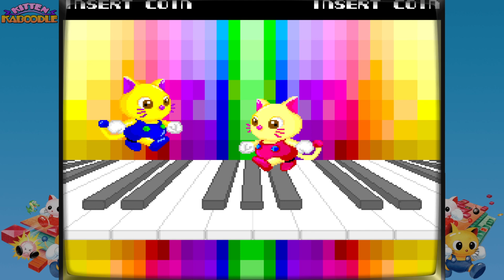Kitten Kaboodle Arcade Speedrun - 2P - 1:09:13 WR [620/3116]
This game was a brutal uphill slog for one reason and one reason only. Every 5 levels there is a stupid minigame where you fight an increasingly fast computer in a bomb rolling competition. And if you lose, you get to redo the entire level all over again!

Part of the Gotta Run Em All Arcade series - Game #620

Start (Start Pressed) - 00:59
End (Final Congratulations Screen) - 01:10:12
Total  - 01:09:13

Join the speedrunning community for this game if you think you have what it takes to knock this record down :).

longplay gameplay talkplay walkthrough